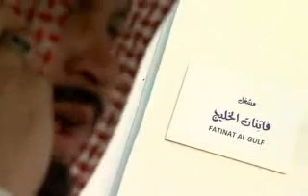خليجي اردني ههههه